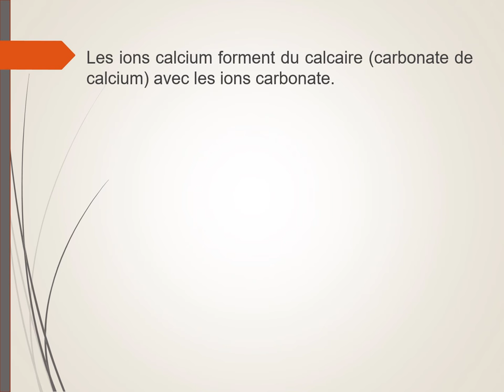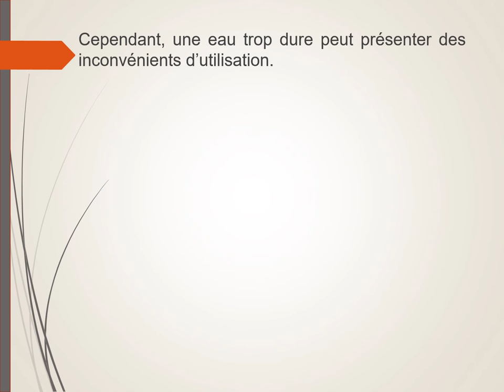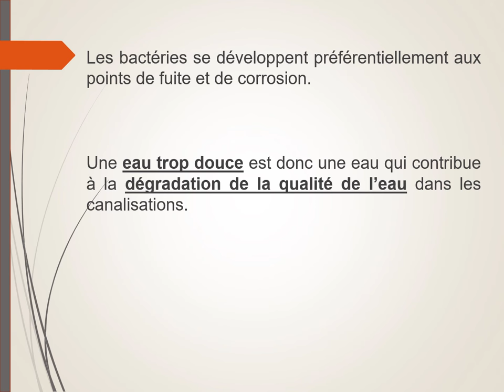Dureté d'une eau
Définition de la dureté d'une eau. Qu'est-ce qu'une eau dure ? Une eau douce ? Quels sont les avantages et les inconvénients d'une eau dure ou d'une eau douce ? Peut-on boire une eau dure ?